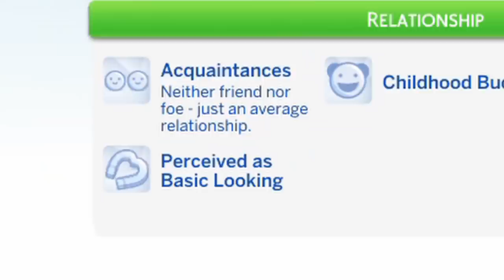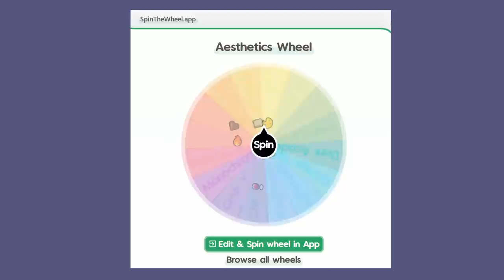Sims 4 Gameplay Ideas You NEED TO TRY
I have a few sims 4 gameplay ideas that will make your sims game less boring and more fun!! If you guys want a part 2 or if you have any gameplay ideas that work for you then let me know down in the comments.